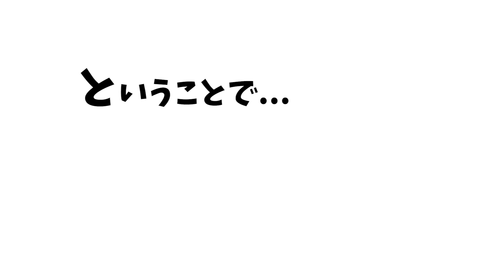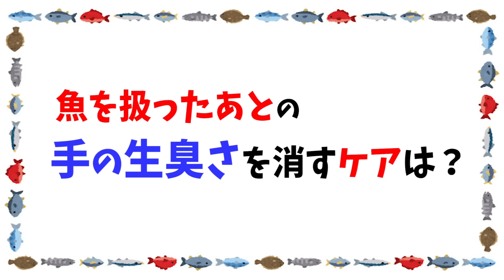魚屋の森、皆さんの質問に答えます！！今更だけど自己紹介します♪～Self Introduction～